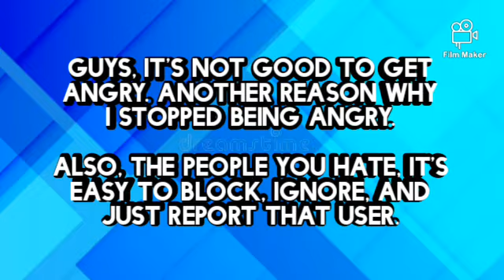I don't feel angry anymore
Well, despite the fact that we still need to get serafan948 terminated and the sub purge still happening, I've officially calmed down.

I was actually gonna use my last profile picture for my upgraded Halloween avatar, but then I realized how angry I truly was because I was falsely grounded, so that's why it happened.

So yes, I no longer feel angry anymore.